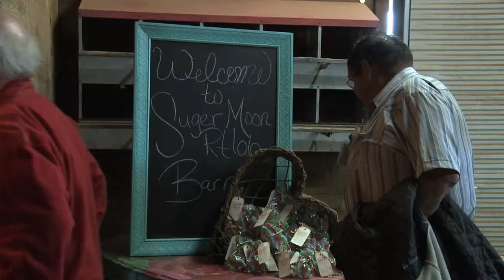Agritourism - The Heart and Soul of Small Business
On this Oklahoma agritourism trip, we visit some common folks who are finding creative ways to make ends meet.